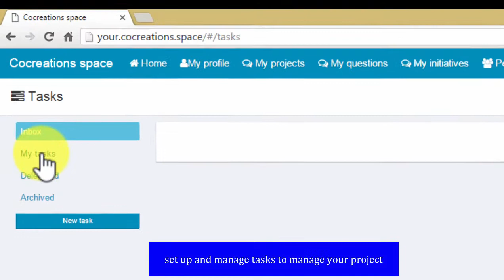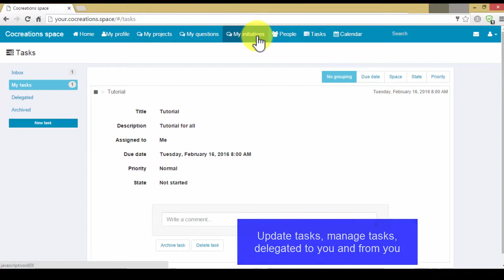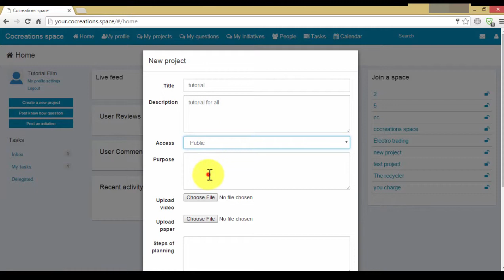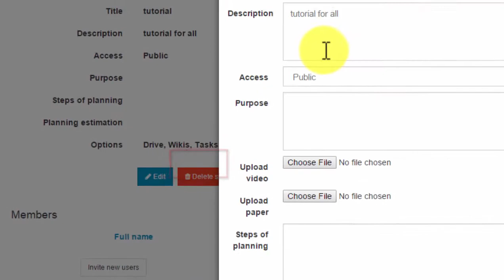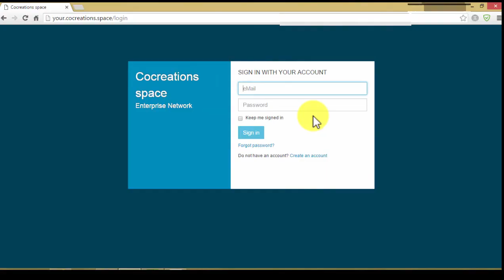Virtual Manufacturing Planner Tutorial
Closed manufacturing network